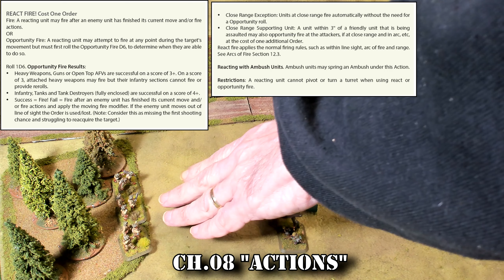'O' Group Boot camp ✪ Ep 04 "Actions"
*** EBAY STORE: ***
** Find Historical / Fantasy / Sci-Fi Miniatures and Supplies **
** Email for Commission Painting Requests **

\\\ Channel SCHEDULE ///
*** Roleplaying Stream, Wednesday Nights 7:00 PM ***
*** Upload Videos Almost Daily ***
*** Weekly Store News ***
*** Weekly Hobby and Project Updates ***